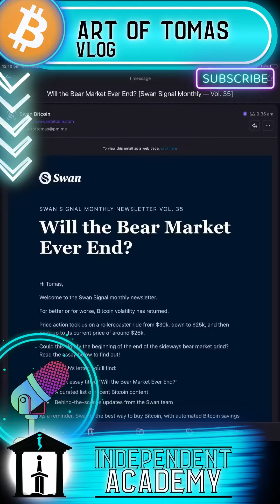5 Catalizadores CLAVE para el Futuro de Bitcoin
¡Hoy nos sumergimos en la última newsletter de Swan Bitcoin! Exploramos los principales catalizadores que podrían determinar el destino del mercado bajista de Bitcoin. Desde el esperado pívot de la Fed hasta el halving de Bitcoin en 2024, no querrás perderte estas reveladoras predicciones. Si buscas comprender el futuro del Bitcoin y las potenciales transformaciones en el mundo cripto, ¡este video es IMPRESCINDIBLE!

👇 Comparte tus pensamientos en los comentarios. ¿Estás de acuerdo con estas predicciones?

🔔 ¡Activa las notificaciones para estar al tanto de nuestros últimos videos!

╚═★ 𝑈𝑠𝑒𝑓𝑢𝑙 𝐿𝑖𝑛𝑘𝑠: ★═╝

★✿༺ 𝐼𝓃𝒹𝑒𝓅𝑒𝓃𝒹𝑒𝓃𝓉 𝒜𝒸𝒶𝒹𝑒𝓂𝓎 ༻✿★

𝓝𝓸𝓼𝓽𝓻: npub1wslxn9y8mxt08cvf6xllcxz37sz8jrxhn82u6auzslxz4p2x200qztza9n

★✿༺ 𝒜𝓇𝓉 𝒪𝒻 𝒯𝑜𝓂𝒶𝓈 ༻✿★

𝓝𝓸𝓼𝓽𝓻: npub1npv9xts82pa70nxtc4jyz58rcca3czmew5htxesr24a4rv3pz2pqas0gq7